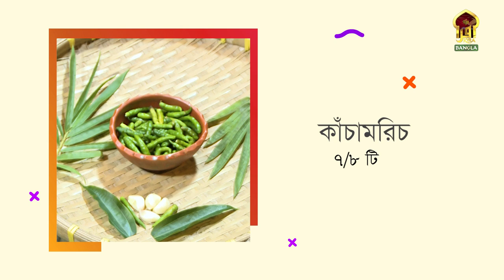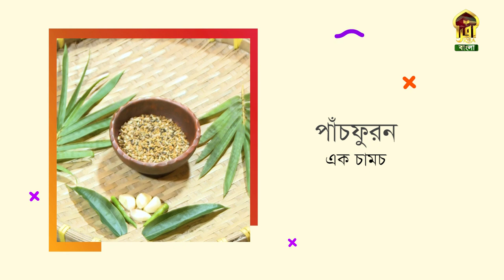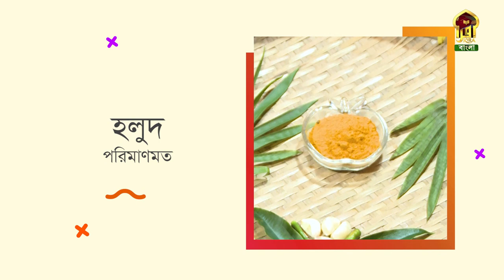Iqra Rannaghor II ইকরা রান্নাঘর II Ep - 03 II সাতকড়া আচারি ভুনা খিচুড়ি,পোস্ত বেগুন ভাজি II Obhirup